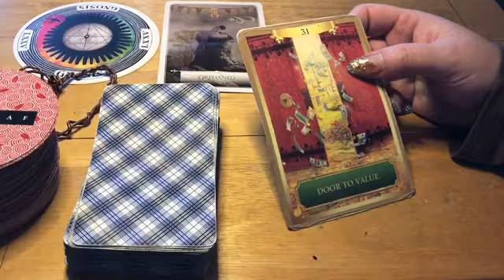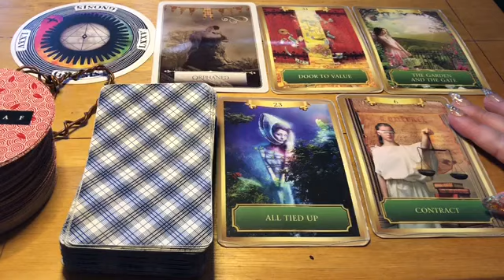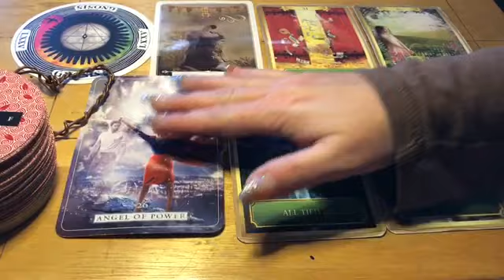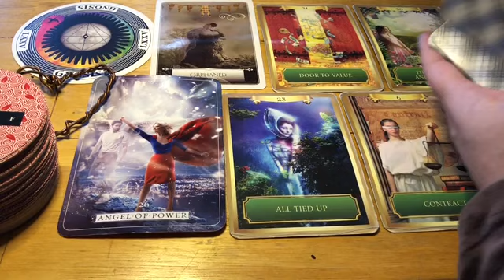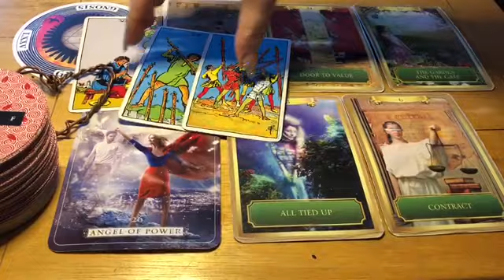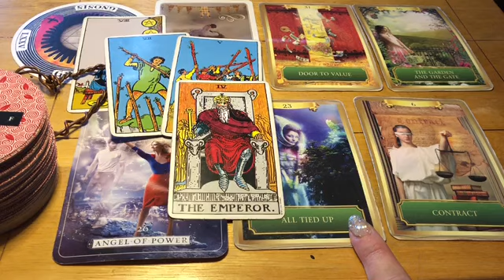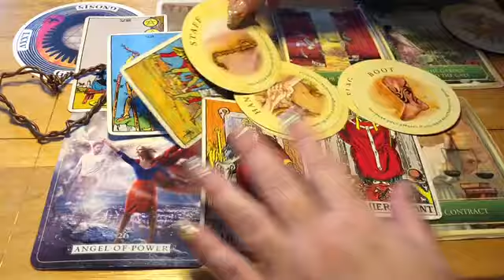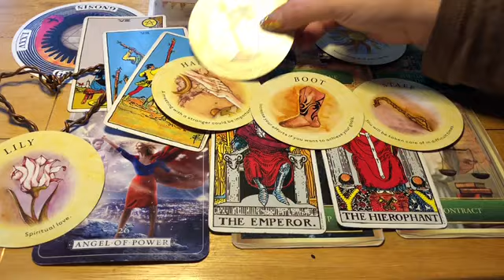Leo ⭐️ Next 24 hrs